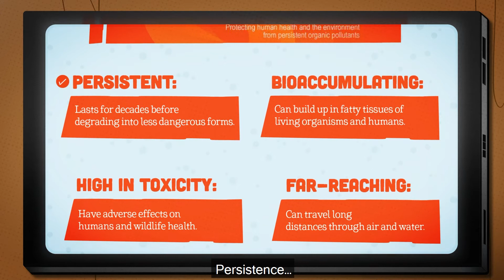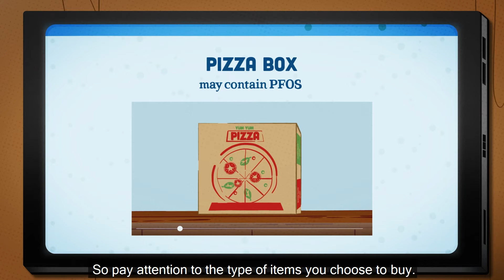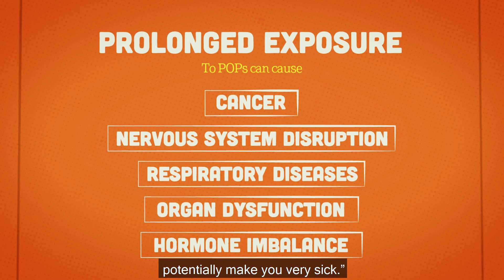Stop the POPs - The Story of Devon and Keisha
Welcome to POPsVille!

Devon and Keisha will teach you all about Persistent Organic Pollutants (POPs); where these toxic chemicals can be found; the associated dangers to your health; and how you can protect yourself and your family!

The more you know, the healthier you can grow!

- Developed under the regional project: "Development and Implementation of a Sustainable Management Mechanism for POPs in the Caribbean"
- Executed by: The BCRC-Caribbean
- Implemented by: UNIDO
- Funded by: Global Environment Facility

*Video developed in collaboration with Efoundry Digital Agency.